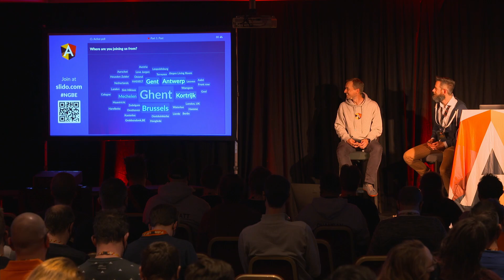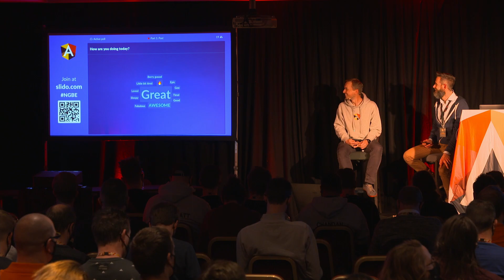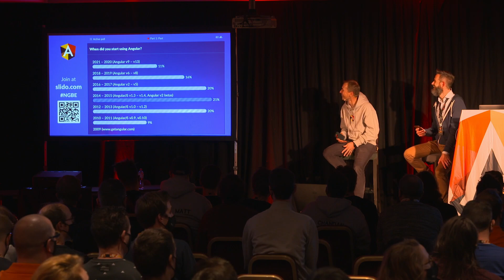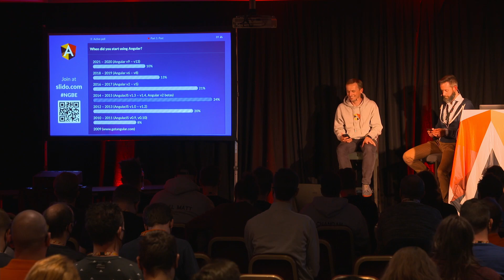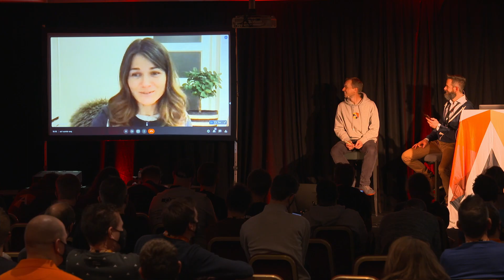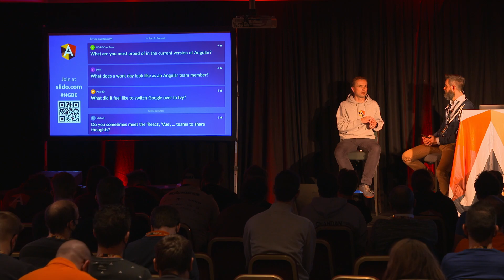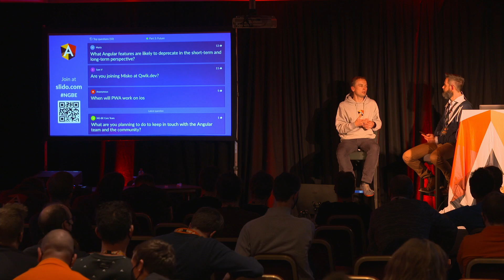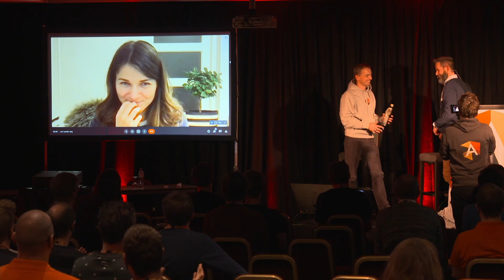NG-BE 2021 - Igor Minar - Fireside Chat - The past, present and future of Angular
Igor loves the Web & open-source, empowering developers, and delighting users. He's been fortunate to have been part of Angular / AngularJS from the very beginning. For the last many years he's served as the Angular Uber TL / Technical lead.